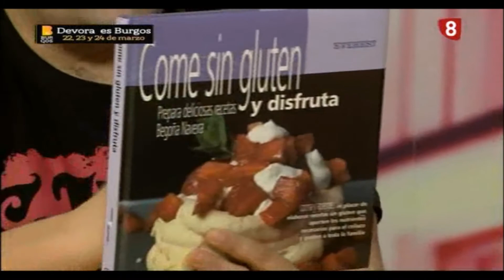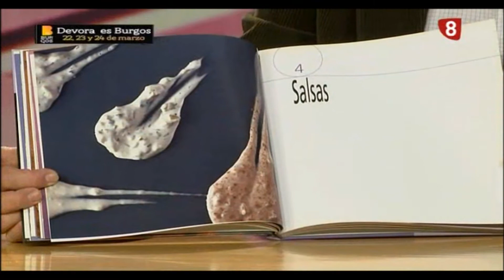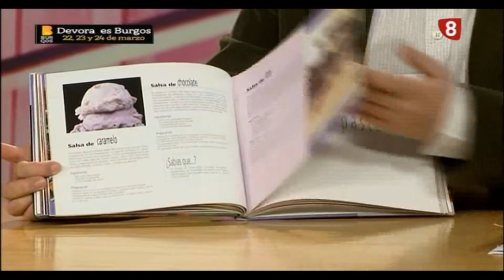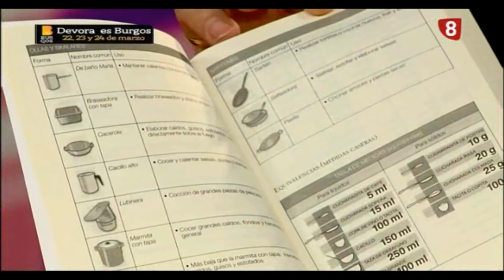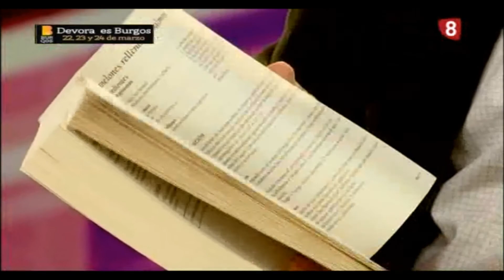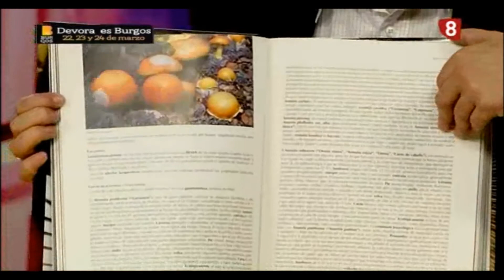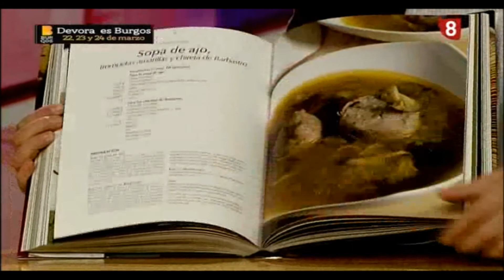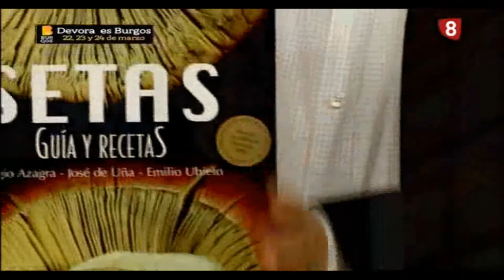La cesta de Antonio. Ceviche de Dorada. 6.3.13